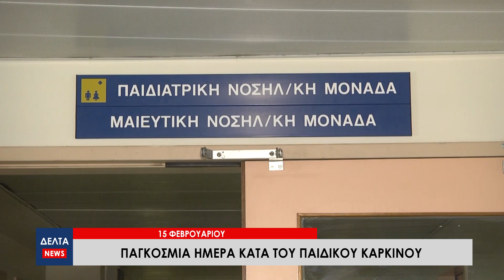15 Φεβρουαρίου: Παγκόσμια ημέρα κατά του παιδικού καρκίνου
Παγκόσμια ημέρα κατά του παιδικού καρκίνου έχει καθιερωθεί η 15η Φεβρουαρίου. Στόχος η ευαισθητοποίηση της κοινωνίας σε παγκόσμιο επίπεδο. Σύμφωνα με τους επιστήμονες, 8 στα 10 παιδιά κερδίζουν τη νόσο.